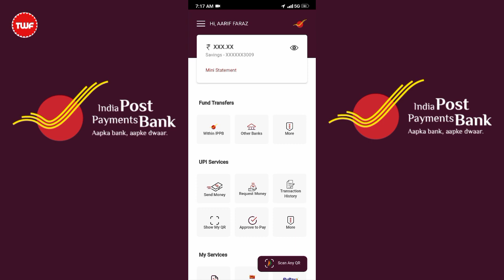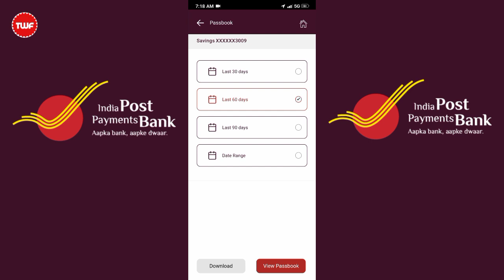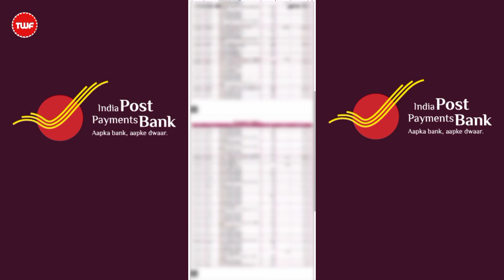IPPB Passbook Download | India post payment Bank passbook Download | इंडिया पोस्ट पेमैंट बैंक पासबुक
about this video:IPPB Passbook Download

rags to reference:India Post payment Bank ka passbook kaise download Karen,IPPB Passbook,passbook Download,how to download IPPB Passbook, passbook Download, India post payment Bank